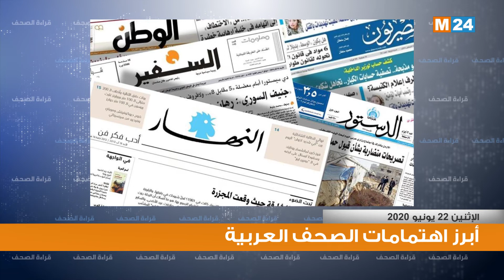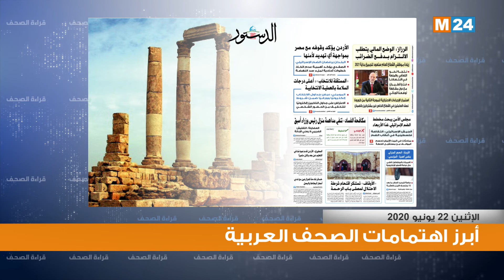قراءة في أبرز اهتمامات الصحف العربية ليوم 22-06-2020